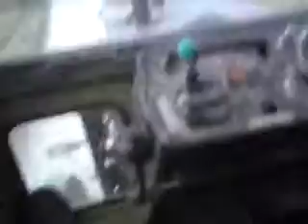Pauliser beim MB trac fahren